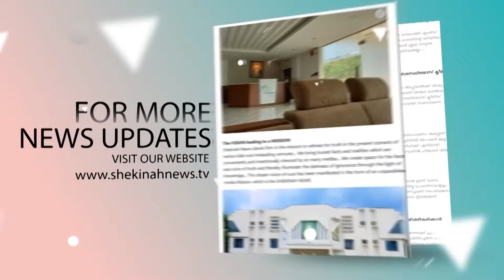മക്കൾക്ക് തിരുത്തൽ കൊടുക്കേണ്ടത് പിതാക്കന്മാർ..കല്ലറങ്ങാട്ട് പിതാവിന്റെ സൂപ്പർ പ്രസംഗം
മക്കൾക്ക് തിരുത്തൽ കൊടുക്കേണ്ടത് പിതാക്കന്മാർ..
കല്ലറങ്ങാട്ട് പിതാവിന്റെ സൂപ്പർ പ്രസംഗം| MAR JOSEPH KALLARANGATT

Idukki Vision  Channel No:51
Bhoomika :52
Malanad Vision  :56